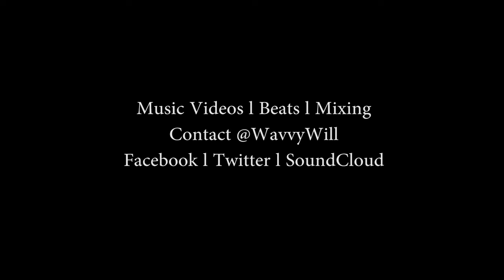CityBoi l King Tut l (Dir_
CityBoi l King Tut l Dir @WavvyWill Watch In 4k